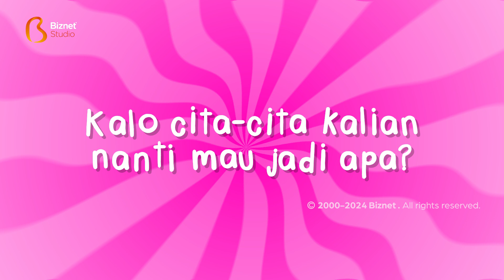After School : The Ballet Tales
A tailored introduction to classic ballets, inspiring a love of dance, enhancing physical skills, and fostering cognitive growth. Wear your ballerina dress and let the magic of movement begin.

Only on Biznet Kids